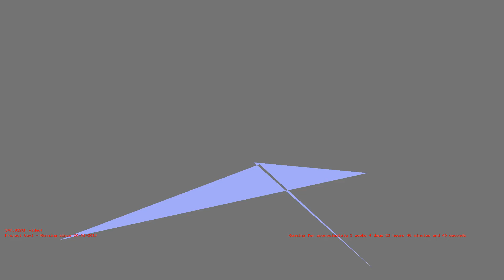1487195441 - Webdriver Cavi - H